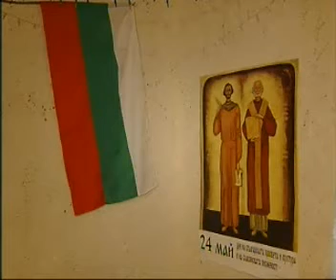BNT 11 juli 2008